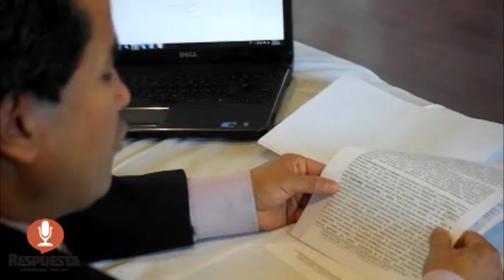RESPUESTA TV 18 AGOSTO 2015